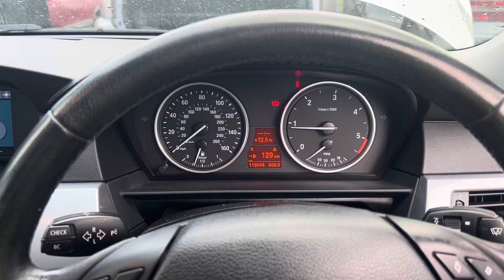Разборка BMW - 5 E60 2003-2009, 2 (VIN: WBANX32070C040524) RJ09LPX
Основные характеристики:
Год выпуска: 2009
Двигатель: 81187106
Объём двигателя: 2
Тип двигателя: Дизель
Коробка передач: КПП 6-ст.мех.(МКПП)
Кузов: Седан
Смотри каталог запчастей BMW - 5 E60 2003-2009 на :
⏰ Режим работы колл-центра:
08:00 – 20:00 – ежедневно

Для наших покупателей:
- бесплатная доставка;